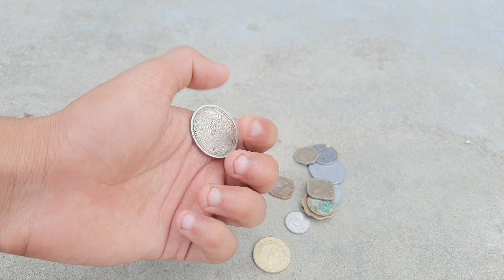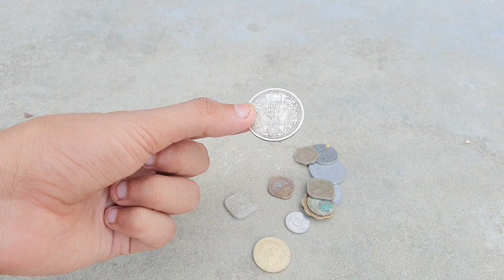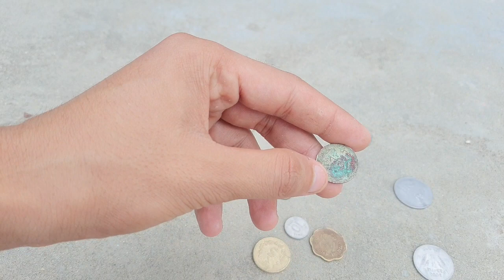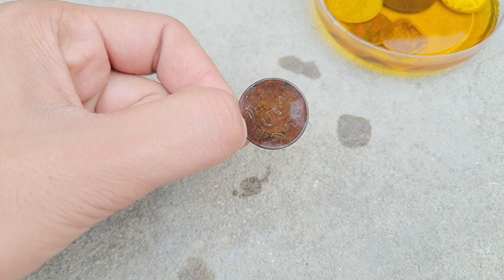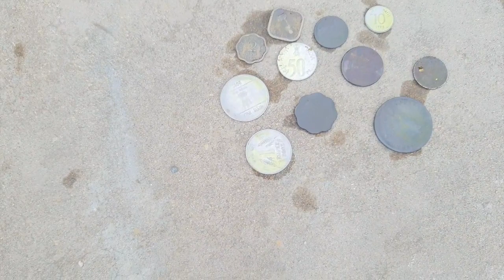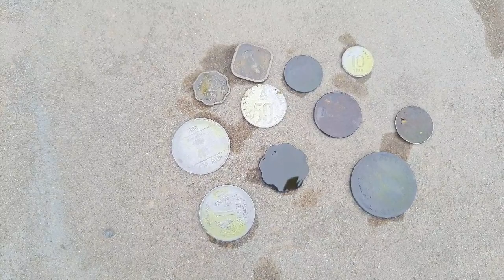What Happens When You Add Silver Coin to a Corrosive Solution || Awesome Chemical Reaction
Hey guys in this video I'm going to demonstrate
What will happen if you add silver coin to a solution of sodium hydroxide and sulphur powder.
When Sodium Hydroxide and sulphur powder are mixed then formation of sodium polysulfide take place.

This solution is highly corrosive in nature so be careful while making the solution this solution is particularly used for cleaning glassware in laboratories.

if you like this video please share this video and like this video so that it can motivate me to do much more awesome experiments thank you for watching the video you may follow me on YouTube Instagram ,Facebook the links for such social media handles are given below -

for bussiness e-mails -

Please follow me on the above social media handles for pre post of my upcoming videos.